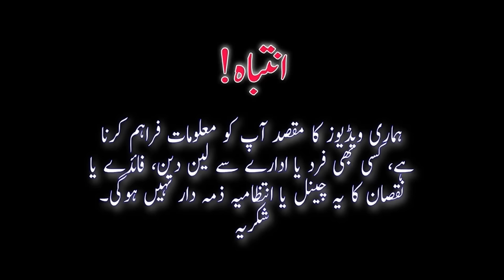Nokia Ke Antique Bar Phone | Nokia Keypad Phone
Shop Name:
Mobile TekNix

Minhaj-ul-Haq
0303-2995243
M.Asif
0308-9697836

Address:
Shop.No. LG-11, Lower Ground, Amma Tower, Saddar, Karachi

Thanks